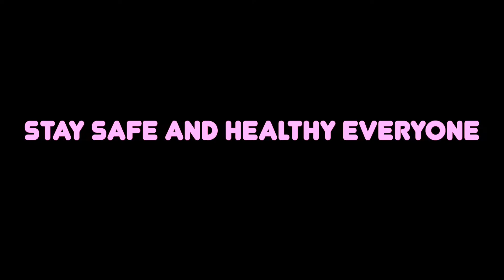Stay Healthy And Still Travel(During Pandemic 2020)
Welcome to modeljo channel. I'm originally from Indonesia. The country in south east  asia
I'm bilingual (English - intermediate and Bahasa). I speak bahasa fluently because it's my native language of Indonesia
 English is my second  autodidact.Also  little bit Deutsch and Japanese autodidact unfortunately
 I don't use it as much as English. I do always interested in learning  different languages.

This channel about fashion finds from haul,review,modeling the dress that I find and bring you along on   lifestyle topic, vlog and cover songs. I'd love to share with all of you my you tube family.